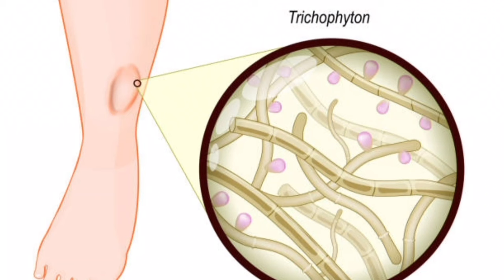दाद का इलाज़ Treatment of Fungal infection tinea fungaldisease ringworm ringwormtreatment Daad